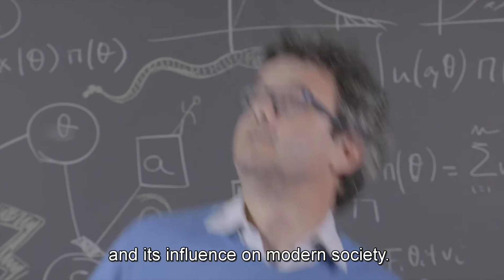It's a Risky Life | Ep#1 | AXA Research Fund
It’s a risky life! is a series of short videos which illustrate and divulgate in a fun, yet rigorous, manner key mathematical concepts around risk (risk, insurance, making decisions, uncertainty,…) relevant for everyday activities. This is motivated by the lack of understanding by large audiences of such basic concepts and will focus on their relevance in everyday lives and the need for strategies to deal with them efficiently. The lead presenter of the series is David Rios, AXA-Chair at the ICMAT.

We want you to participate! Each video includes a challenge. Participate by submitting your responses to win a social programmable robot.